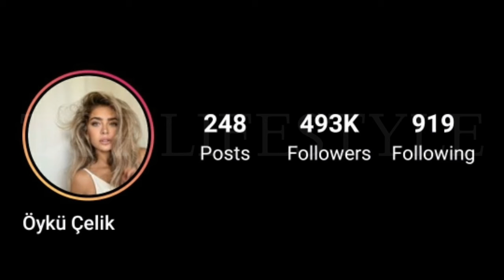Öykü Çelik Lifestyle | Biography, Hobbies, Husband, Height, Weight, Affair, Real Age, Income & Facts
Öykü Çelik Lifestyle (Benim Hayatim) Biography, Hobbi, Husband, Height, Weight, Affair, Real Age, Income & Facts

Öykü Çelik (born 13 July 1987) is a Turkish actress.

Çelik was born in 1987 in Istanbul. Her father is a football coach. She studied at the Bilkent University Theater Department but was forced to leave the school temporarily after suffering from injuries and burns in an accident. She then continued her education by taking private theater lessons. Çelik has since appeared in many TV series. She made her debut on television in 2006 with a role in the series Selena.  She continued her career by appearing in series such as Bir Zamanlar Osmanlı: Kıyam and Poyraz Karayel. In 2019, she starred in the historical drama Diriliş: Ertuğrul.

Öykü Çelik married Ahmet Murat Çakan in 2014 in Bursa, however the couple divorced the next year. In 2020, she started dating Ismail Berhan.